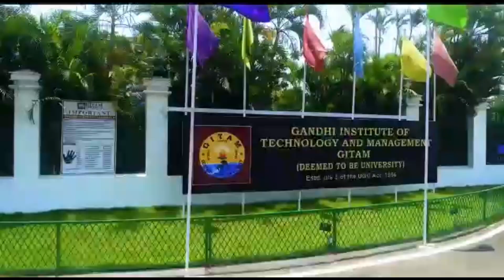Introductory video about AGROW for freshers 2020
The motto of the club is to practice organic farming in minimal area and to design different prototypes for smart and easy farming methods. The club would also serve the purpose of venture development.

if you have any queries fill the questionnaire below.
(This questionnaire is for Gitam students.)